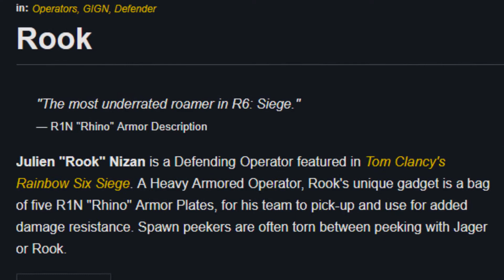Roaming_Rook.mp4 - R6: Siege Montage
Description

Tom Clancy's Rainbow Six Siege is a first-person tactical shooter video game developed by Ubisoft Montreal and published by Ubisoft.

After a very long and unnecessary wait, my "Life and Legacy of a Roaming Rook" video is here. I've been really struggling to get clips for this video, due to being torn between; recently getting PC siege, and not being able to record on there. As well as the release of splatoon 2, and normal ranked console siege (which I can't seem to roam with rook on very well.) For those of you that watched my recent stream, you know that the quality of the stream was kinda bad most of the time. Due to this, when I tried to record one area where I did roam with Rook and got a triple kill on ranked. The footage was very glitchy. Which is very unfortunate. Anyways, hope you guys enjoyed.

If you have read the whole description,
I hope you have a wonderful day.
- Resurrect